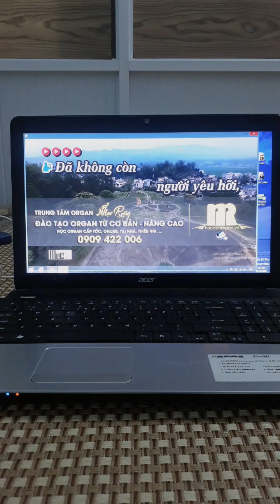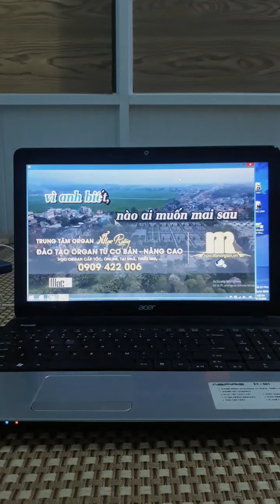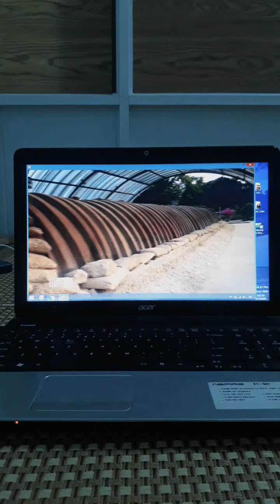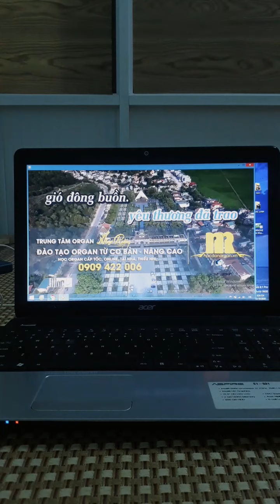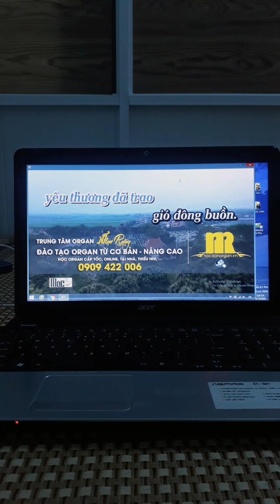Thanh Liêm mời cs nữ song ca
Thanh Liêm mời cs nữ song ca ck vầng trăng khóc